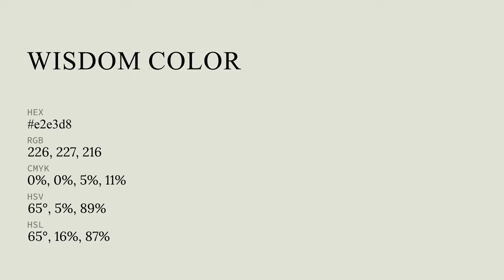Wisdom color e2e3d8 hex color - Grey color - Cool color e2e3d8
What color is Wisdom ? e2e3d8 hex color - Grey color - Cool color e2e3d8

Hex e2e3d8 Color Code is also known as Wisdom color.